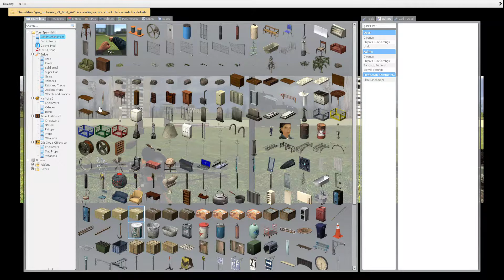aming down sights hal-flife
i did this in g-mode